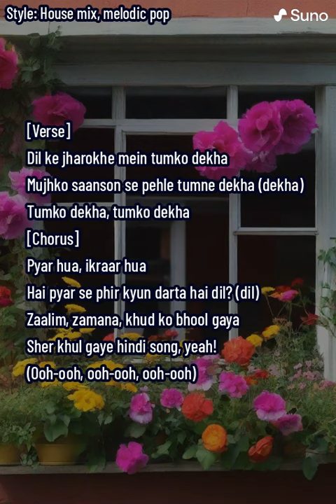Sher Khul Gaye (hindi song) _ new viral hindi song 2024